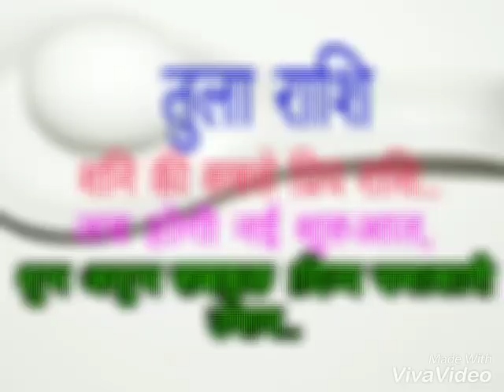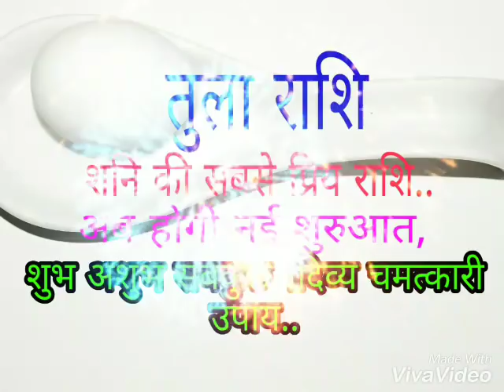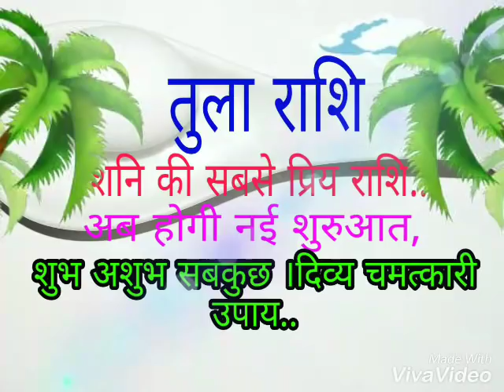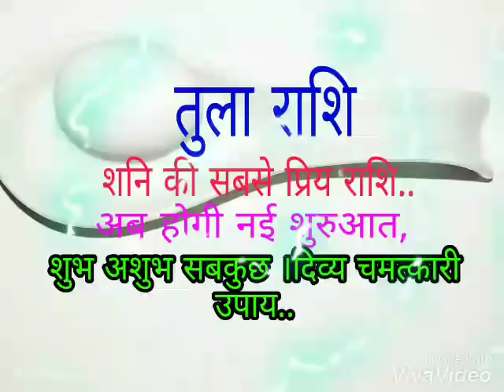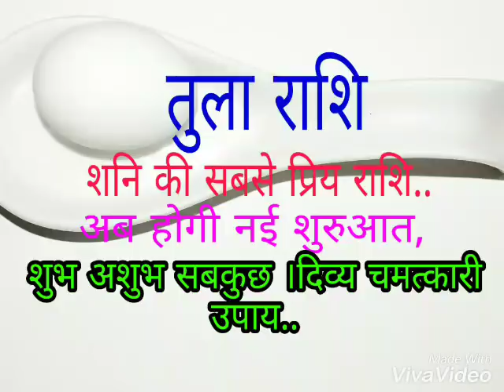तुला राशि।। All about Libra । चमत्कारी उपाय तुला राशि वालों के लिए। शुभ अशुभ सबकुछ..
तुला राशि।। All about Libra । चमत्कारी उपाय..
शुभ अशुभ सबकुछ..
शनि की सबसे प्रिय राशि..,
इनका जीवन शनि के इर्द गिर्द ही घूमता रहता है।
शनि तुला राशि को सबसे ज्यादा प्रभावित करता है।
तुला राशि में शनि सबसे ज्यादा महत्वपूर्ण भूमिका..,
सूर्य यहां सबसे ज्यादा कमजोर होता है।
आपके लिए कैसा रहेगा, क्या होगा, क्या अच्छा, क्या अशुभ..,
तुला राशि वालों के लिए क्या शुभ है क्या अशुभ है जानने के लिए देखें वीडियो।

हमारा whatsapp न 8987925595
Par message karen.